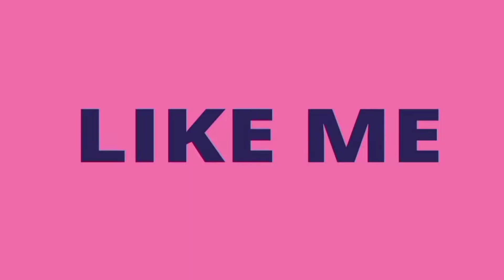HIP meme || Arara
Heyyoooo,

Pipipi

Arara is here,, hohoho.
This is my second meme, and I have been helped by my sista in Bob's scene.  Lolol.  🤣😵👐👐

Hope you all like it, I dunno what to say more, cuz I just wanna take a bath and doing some sketches, hehehhee.😽😽

Oh by the way I love this song so much, and while I'm make this meme, it's like zzrrrttt excited hahaha
 ‼️Credits‼️

🔶Applications🔶
• ibispaint
•alight motion